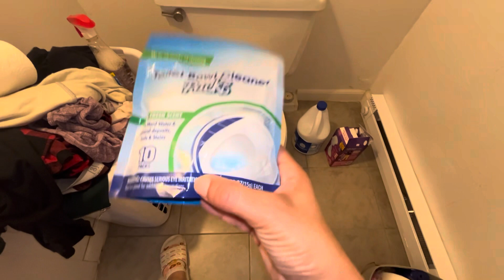VLOG/COMO E A LIMPEZA AQUI NOS 🇺🇸